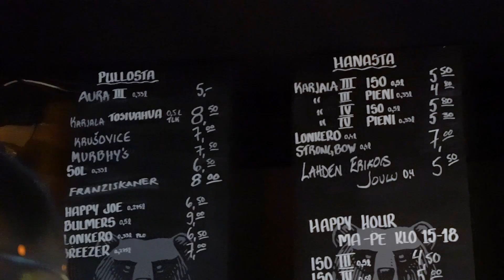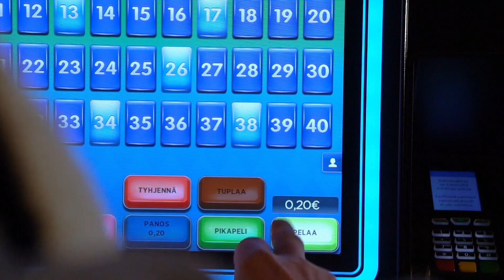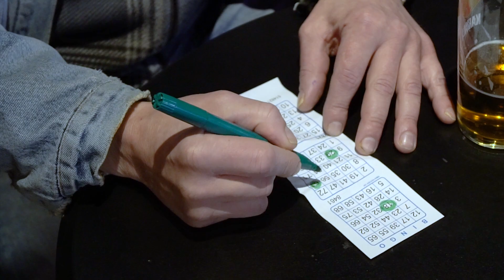Kille Kuuleri - Lähiöäijä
Sävellys/sanoitus - Aapo Tohmola
Sovitus - Kille Kuuleri